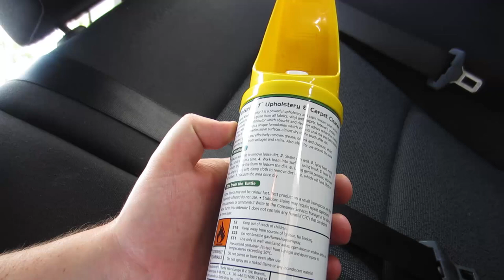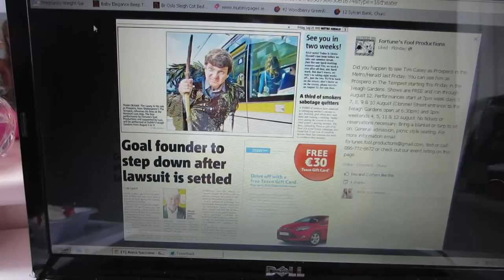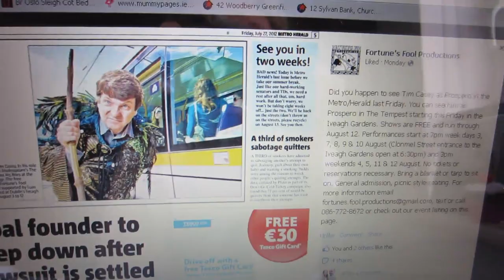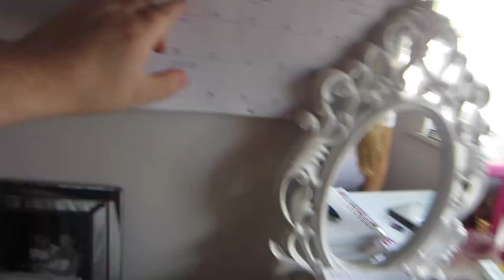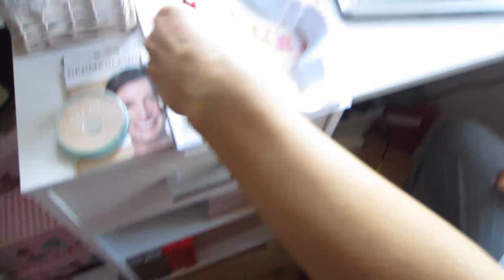POOP FREE ZONE!